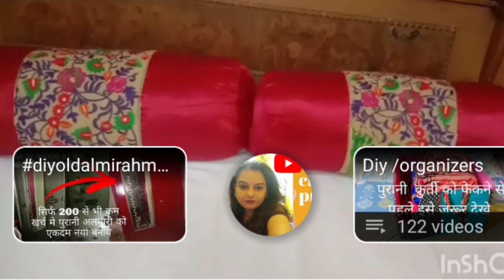old kurti reuse idea/😱 चौक जाओगे ये idea देखके 👍old clothes reuse idea